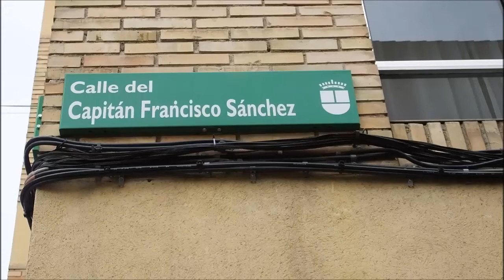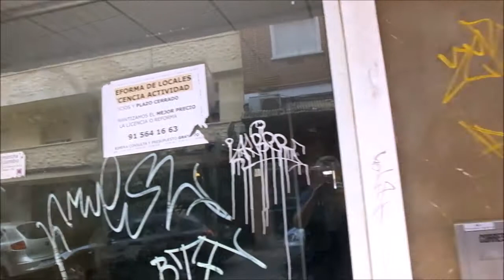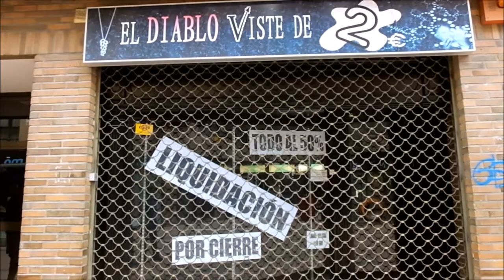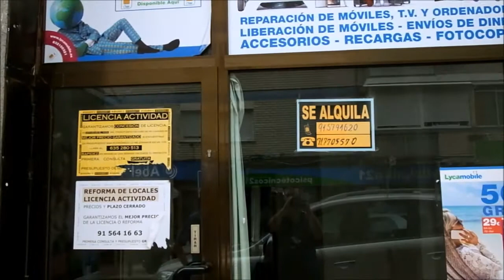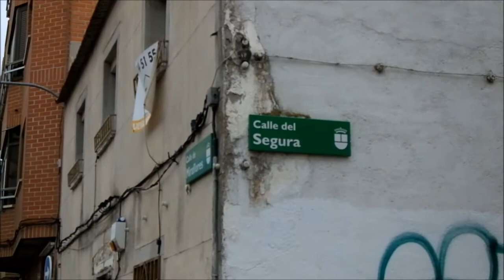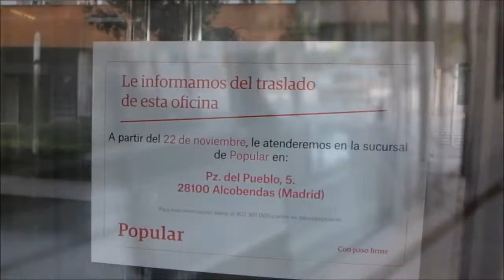"DECADENCIA EN ALCOBENDAS"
"DECADENCIA EN ALCOBENDAS" un corto como va el país. de verdad. by U.Süßmann con Vykthor Schüler. Es un corrido sobre la situación de pequeño negocio en Alcobendas Madrid.